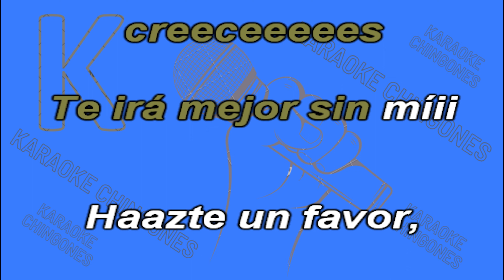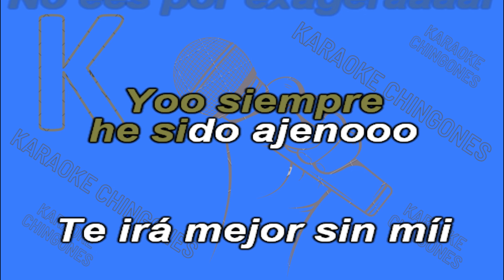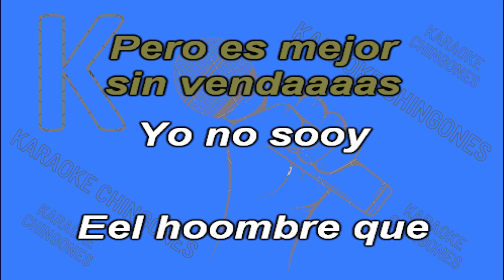KARAOKE - Joan Sebastian - Te Irá Mejor Sin Mi.